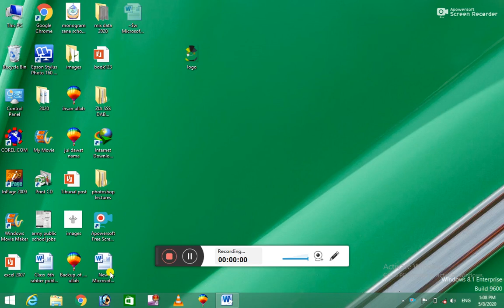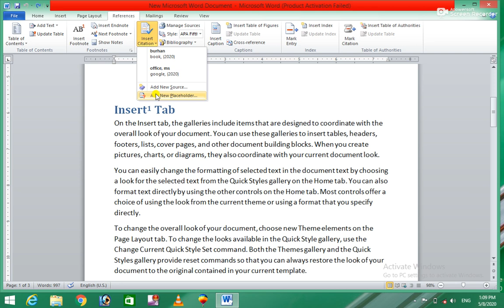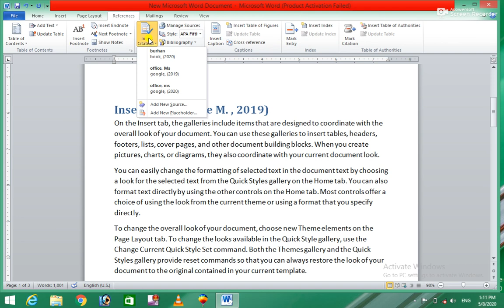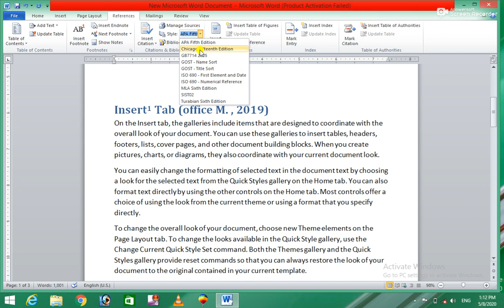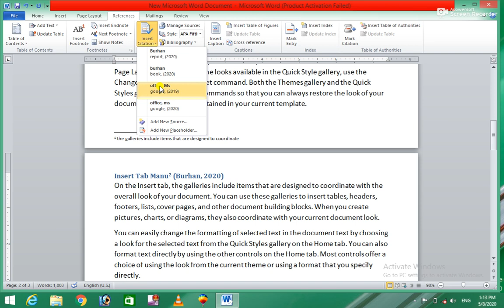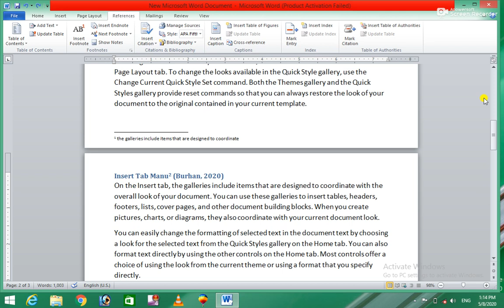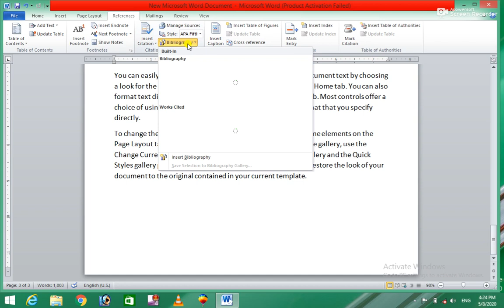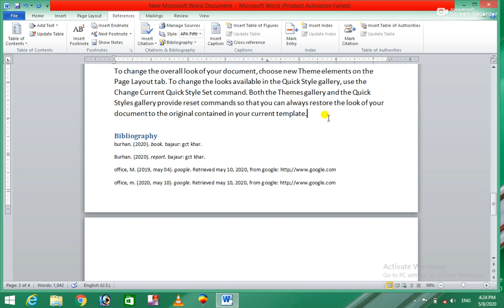Ms Office 2010 12th Class